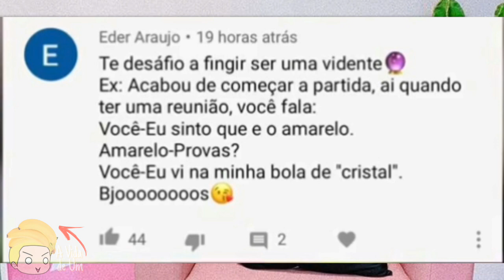•SENDO TODOS OS MEUS YOUTUBERS FAVORITOS NO GACHA LIFE! :O - A Vida de um Banana! 💛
Todos os canais em que eu me transformei... -^-